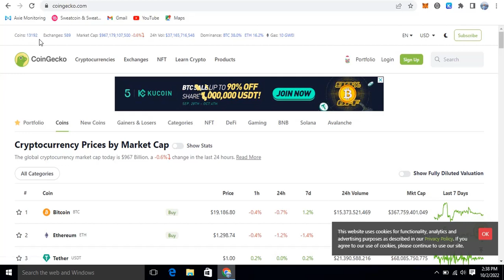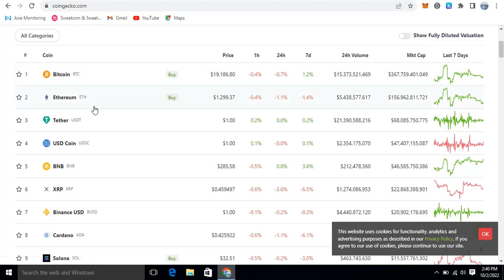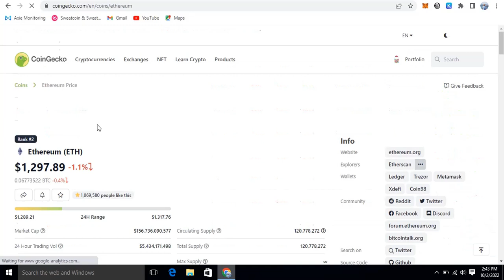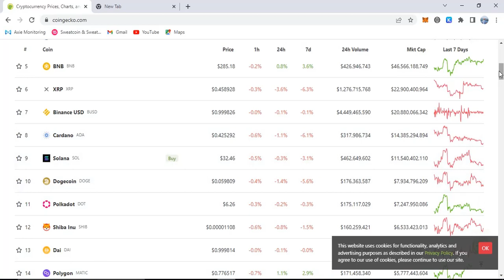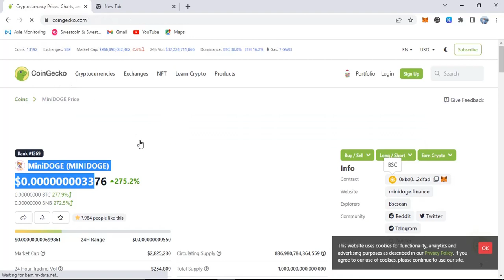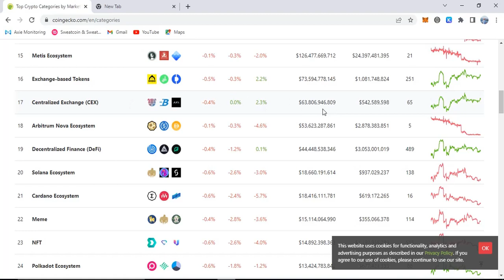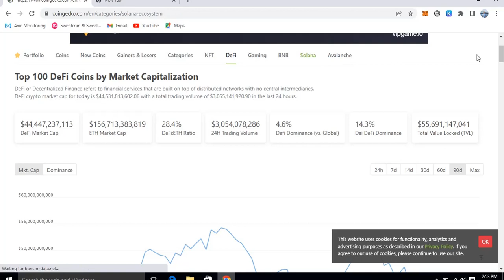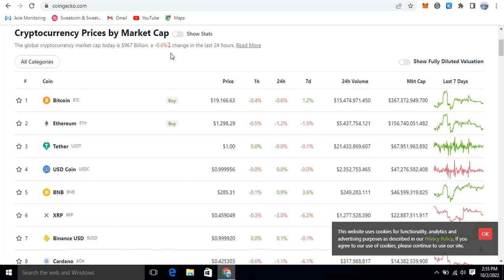Explain Crypto To COMPLETE BEGINNERS: My Guide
In this video i explain related crypto coins market cap supply exchanges